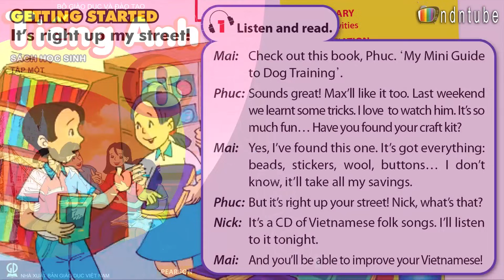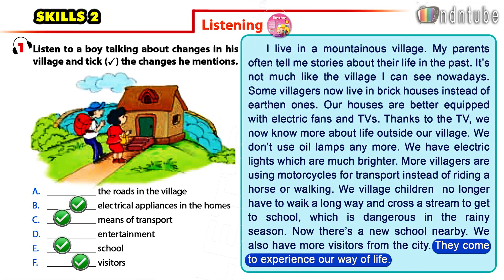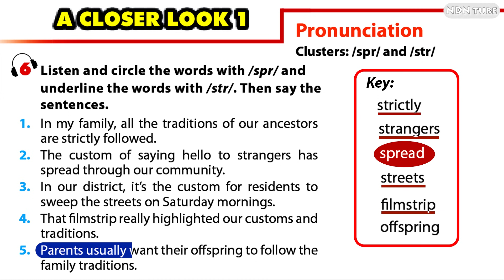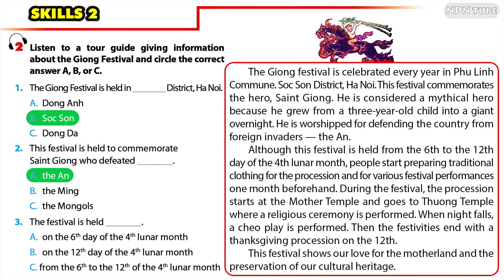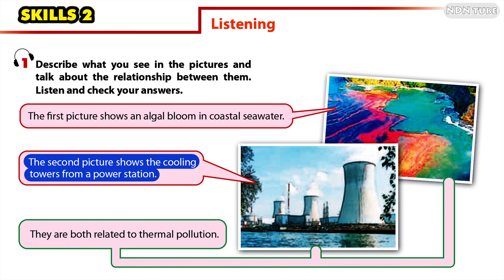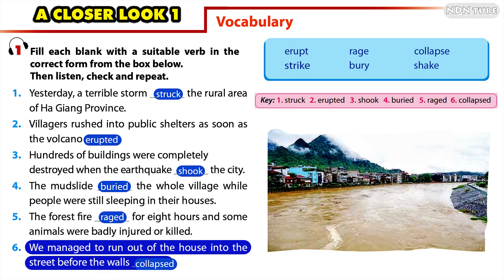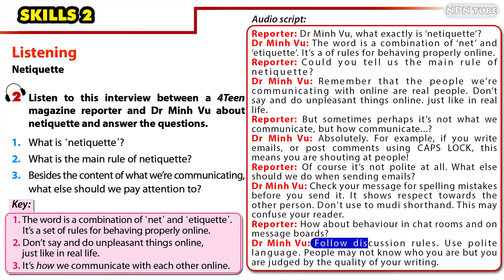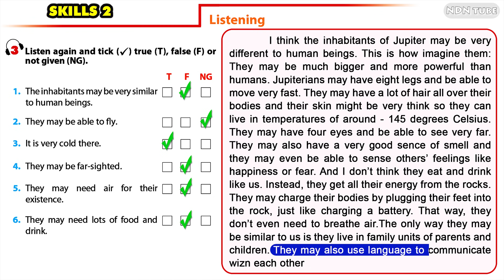TRỌN BỘ TIẾNG ANH 8: BOOK 1 AND 2 | SGK 2018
Let's go là một kênh dạy, học tiếng Anh chia sẻ các bí quyết, tài liệu và phương pháp để học và dạy tiếng anh cho trẻ em. Đây là một kênh tuyệt vời dành cho các bậc phụ huynh và thầy cô.
Mỗi bài học cũng có một bài hát vui nhộn được viết riêng cho lượng từ vựng, lượng ngữ pháp đang học giúp học sinh nắm vững bài một cách tự nhiên, hào hứng, hiệu quả.